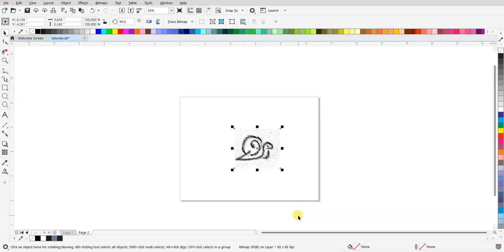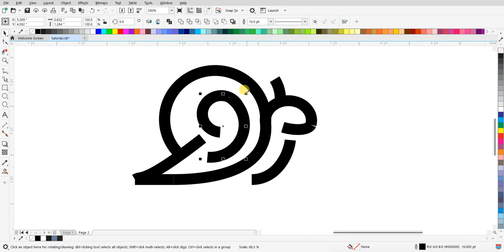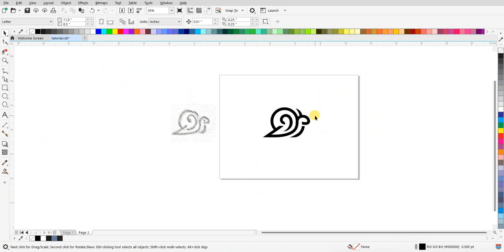Desain Logo Lineart Snail Terbaru: Tutorial Mudah untuk Pemula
Halo, Sobat Kreatif! Di video ini, kami akan menunjukkan kepada Anda cara membuat desain logo lineart yang menawan dengan tema "snail" atau siput. Dengan panduan langkah demi langkah yang sederhana, Anda akan belajar bagaimana menghasilkan desain yang elegan dan memukau dengan menggunakan teknik lineart. Jangan lewatkan kesempatan untuk meningkatkan keterampilan desain grafis Anda! Saksikan video ini sampai selesai dan mulailah menciptakan logo yang unik dan memikat!